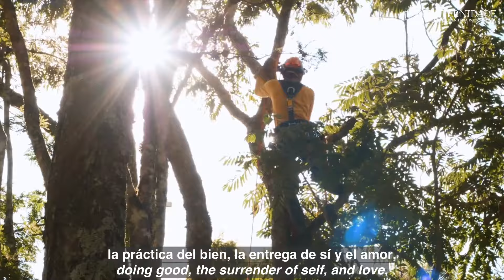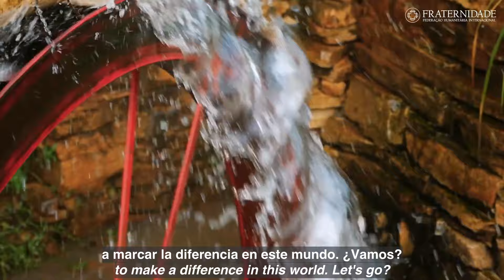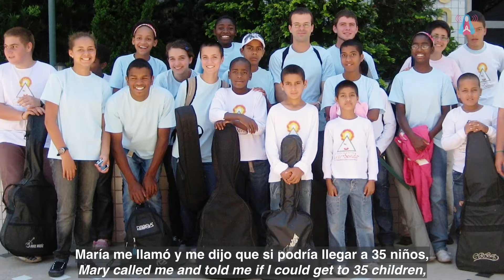Light-Communities Series: Chapter 1 - The Light-Community of the New Earth (01/19/2024)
For Love of the Kingdoms
Broadcast on: Apparition of Saint Joseph - 01/19/2024

May the program For Love of the Kingdoms help us to achieve what the Creator Father expects from humanity from the beginning: an existence full of love and unity with each other and with the Kingdoms of Nature. As Saint Joseph has indicated to us, this is the spiritual key for humanity to awaken its Christic essence and manifest a sacred life upon the planet.

Help us manifest the requests of the Divine Messengers!